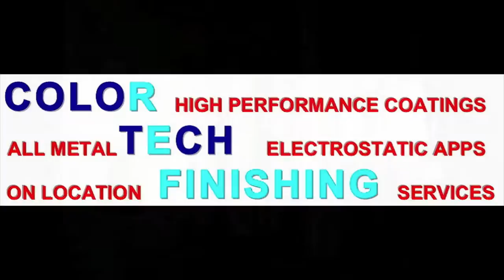COLOR TECH ELECTROSTATIC PAINTING SALUTES J.J. CALE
JJ Cale Has Passed Away.

JJ Cale passed away at 8:00 pm on Friday July 26at Scripps Hospital in La Jolla, CA.
The legendary singer / songwriter had suffered a heart attack.
There are no immediate plans for services.

and in the documentary, To Tulsa And Back.

Donations are not needed but he was a great lover of animals so, if you like,you can remember him with a donation to your favorite local animal shelter.

Color Tech Electrostatic Painting of Tampa Bay, Florida salutes the legendary J.J. Cale.  I barely put this painting video up (only 12 days ago), and this man has passed away.  It contains 163 images in 171 seconds, with the background music being, "Traveling Light," written and sung by J.J. Cale.  Other songs he wrote include, "Cocaine," and "After Midnight," covered by Eric Clapton and many others.

J.J. set the pace with his music, in the music industry, his songwriting and singing were totally unique and immediately recognizable.  After collecting 171 images I needed a song that would move quickly, and be interesting and enjoyable in and of itself.  With his recordings J.J. made life interesting, as he set the mood completely with his voice and guitar style.

"Traveling Light" was the only song I could find to compliment our electrostatic painting images just right - perfect.  I confess, the pictures are somewhat repetitive and a bit boring but not the music.  I hear that "Traveling Light" was played in outer space by NASA, here are some interesting links :

STS-132 Wakeup Calls
Wakeup calls are a long-standing tradition of the NASA program. Each day during the mission, flight controllers in the Mission Control Center will greet the crew with an appropriate musical interlude.

Flight Day 8
STS-132 crew wakeup call, Flight Day 8 -- "Traveling Light" by JJ Cale was played for Mission Specialist Piers Sellers.
(1.2 M) MP3 | WAV | Transcript